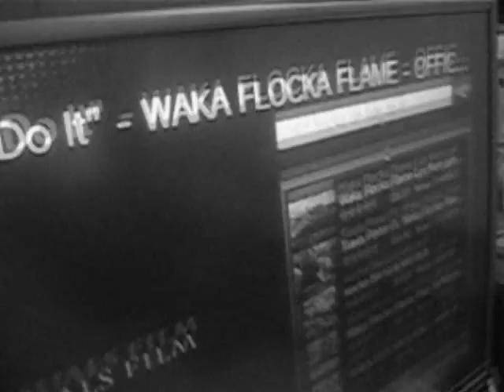VANSKREW GETTIN`THAT WAKA FLOCKA! WE JERKIN!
We Gettin Off Like Crazy !